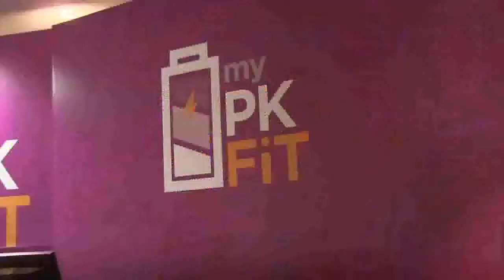Emofilia, come fare per ridurre al minimo i sanguinamenti?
Intervista al Prof. Massimo Morfini, Presidente Associazione Italiana Centri Emofilia